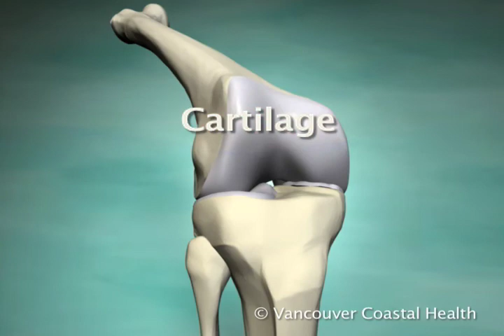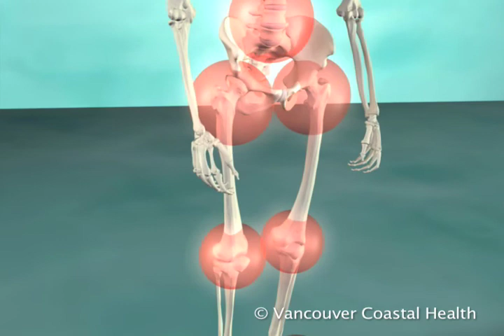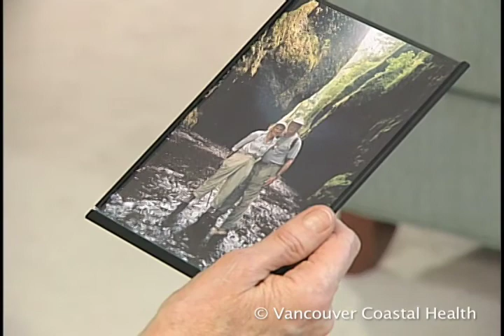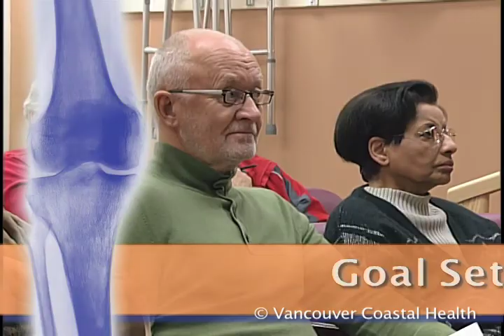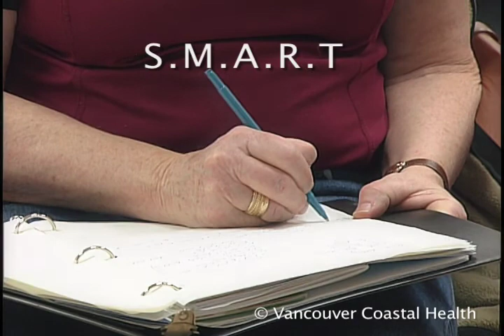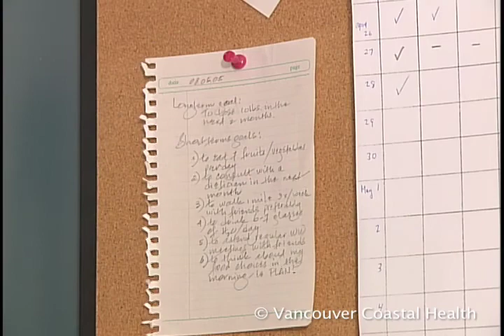Managing Your Osteoarthritis - Introduction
An introductory segment from the OASIS video "Managing your Osteoarthritis".